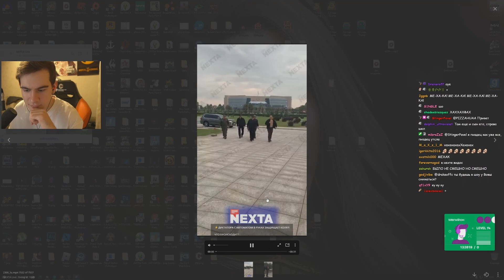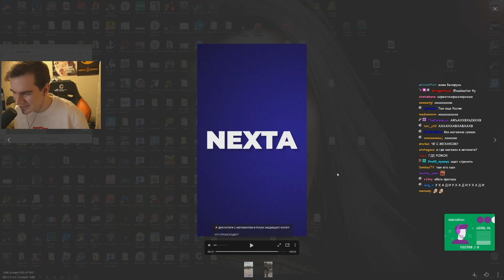БРАТИШКИН ПРООРАЛ С ВИДОСА ПРО ЛУКАШЕНКО